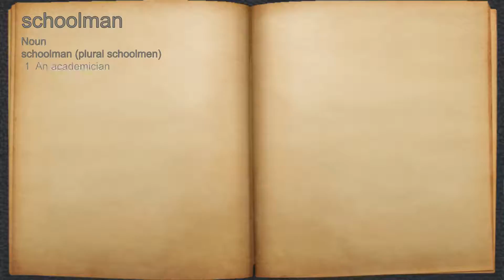What does schoolman mean?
A spoken definition of schoolman.

Intro Sound:
Typewriter - Tamskp